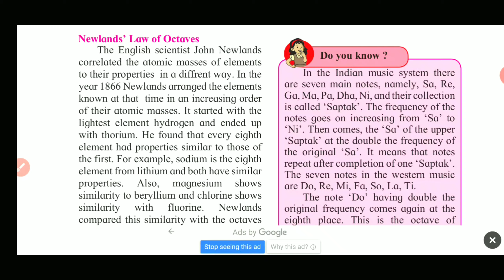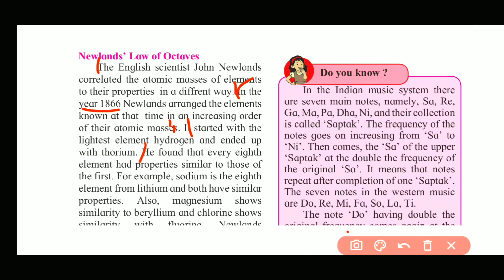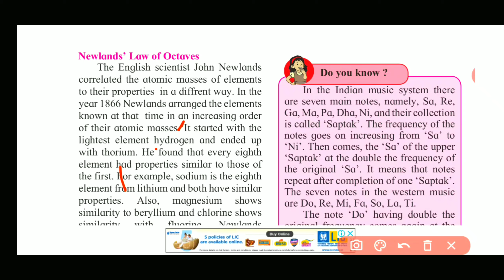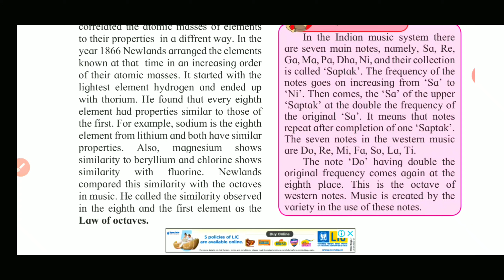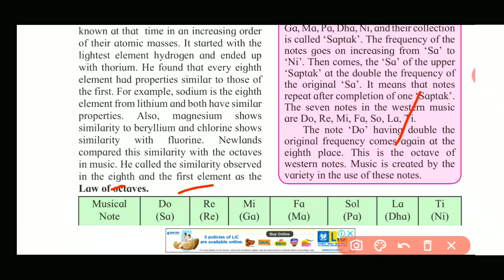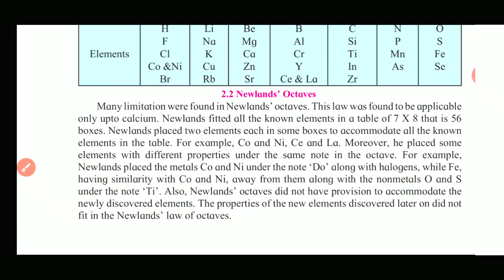Science -1 STD 10th Chapter-2 periodic Classifications of element